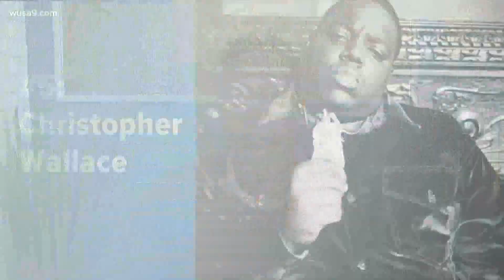Some other possible names for Columbus Day, Indigenous Peoples' Day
Here are some other Chrises we can celebrate.